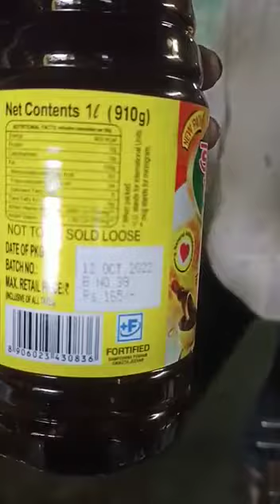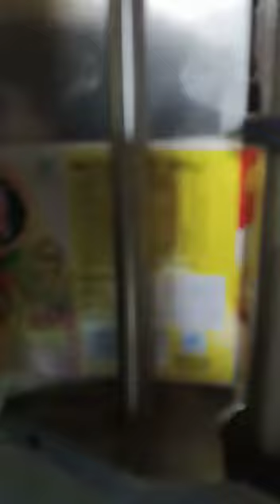Musturd oils printing in Tij ink jet printer. M.. 7827581796